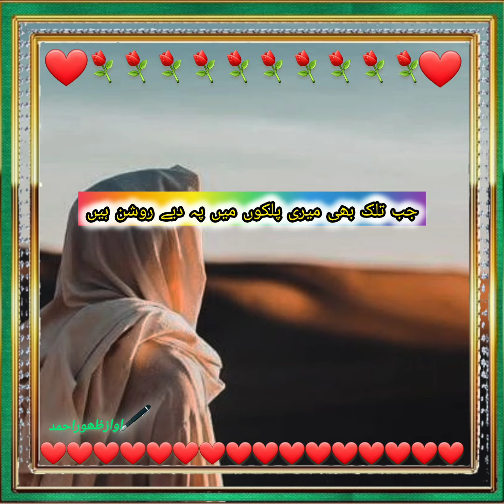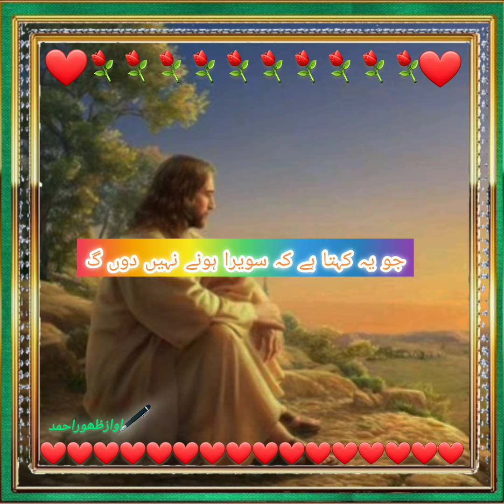urdu poetry best video share اوازظھوراحمد